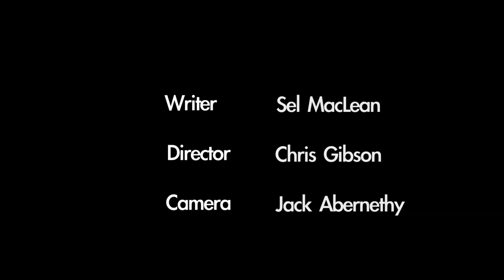Split 2017 (Short Film)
Split is a short film produced in 2017. It tells a story of a man missing a game of football with his friends because he is too busy eating ice cream in the park. After a phone call from one of his friends the main character Terry starts lying to his friend about his whereabouts.

Cast And Crew:

Terry-          Chris Gibson

Caller-        Jack Abernethy

Writer-        Unknown

Director-    Chris Gibson

Camera-    Jack Abernethy

Sound-       Kuba

Runner-      Leonard Bowman